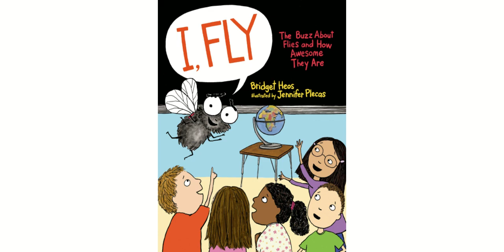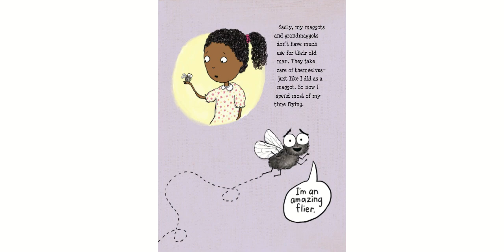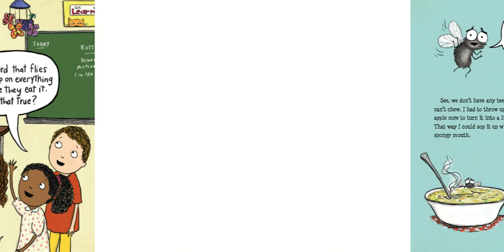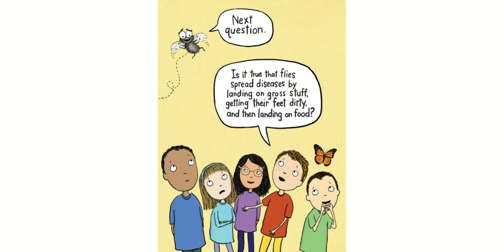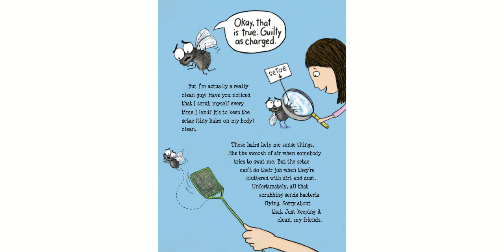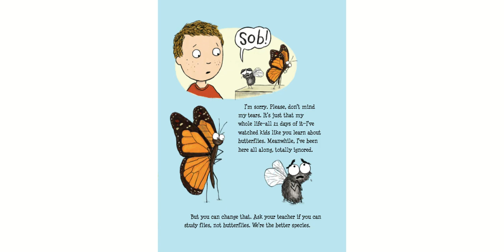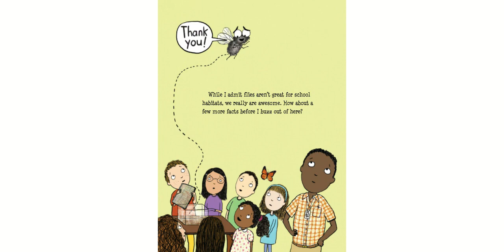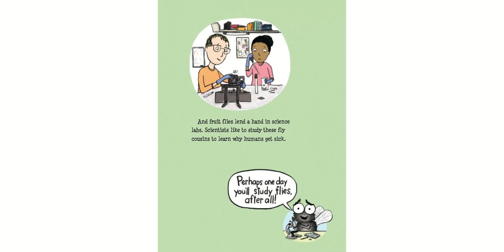I, Fly: The Buzz About Flies and How Awesome They Are Read Aloud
Ebook courtesy of the Greater Phoenix Digital Library
Book Summary:
Fly is fed up with everyone studying butterflies. Flies are so much cooler! They flap their wings 200 times a second, compared to a butterfly's measly five to twelve times. Their babies-maggots-are much cuter than caterpillars (obviously). And when they eat solid food, they even throw up on it to turn it into a liquid. Who wouldn't want to study an insect like that?
In an unforgettably fun, fact-filled presentation, this lovable (and highly partisan) narrator promotes his species to a sometimes engrossed, sometimes grossed-out, class of kids.